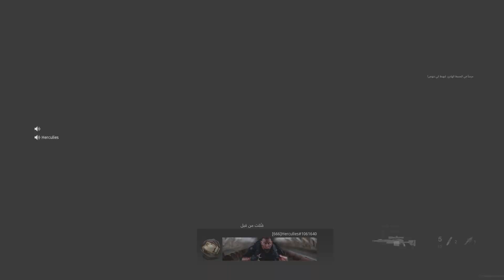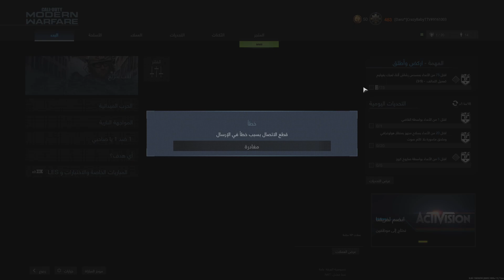Call of Duty: Modern Warfare_20230621170336